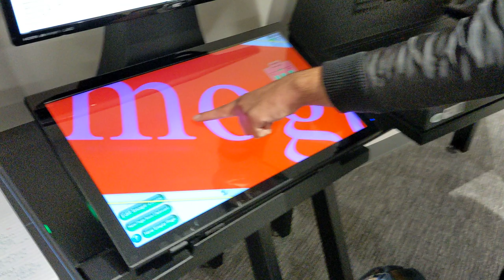(it later crashed)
this is what happens when the developers listen to feature requests